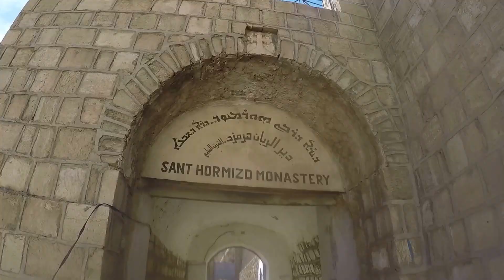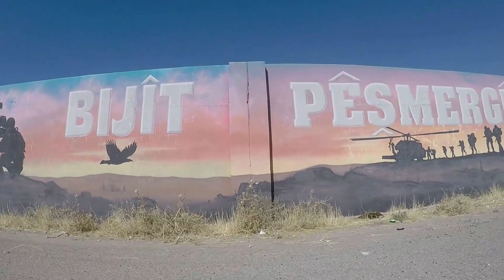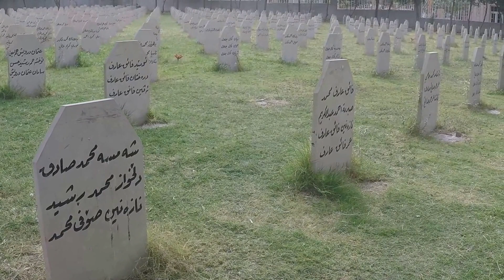A Visit to Iraqi Kurdistan During the Mosul Offensive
Two friends and I had travel plans change at the last minute and decided to book a trip to Iraqi Kurdistan. Shortly after our tickets were booked, the flight for Mosul began. Nonetheless, we decided to embark on our journey and discover a region full of history and beautiful people. Here are highlights from our trip. Full video to follow in the coming months.